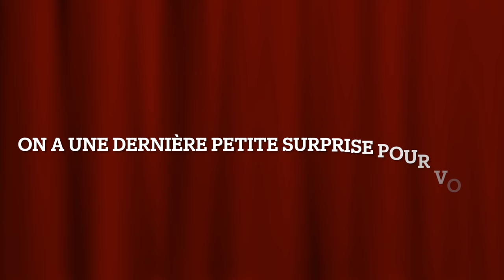Boite à questions : Maha Toussaint 2023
Pour revoir l'incroyable boite à questions du Mahane Toussaint !!!